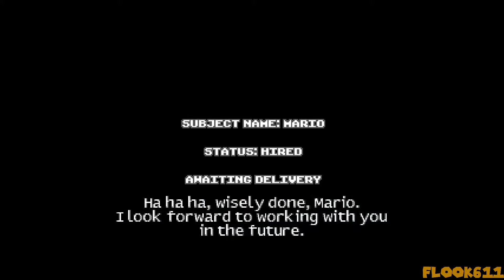Block Mesa 64 (SM64 Hack x Half Life) Full Rom Hack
Mario heads to work one day, expecting regular gaming shenanigans, but suddenly unusual circumstances arise from a cursed Xbox 360

Some Crossover of this hack
Mario 64 with Gun
Half Life & Team Fortress 2 Enemies

This hack cannot play with Project 64
Play with Parallel Launcher